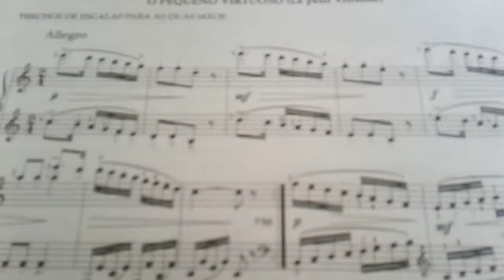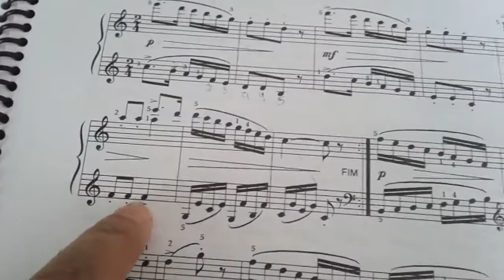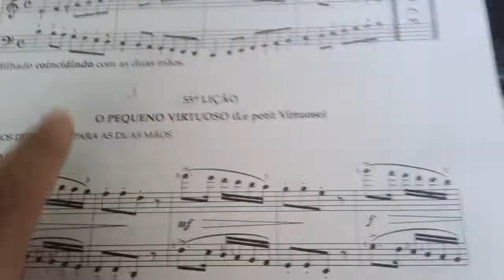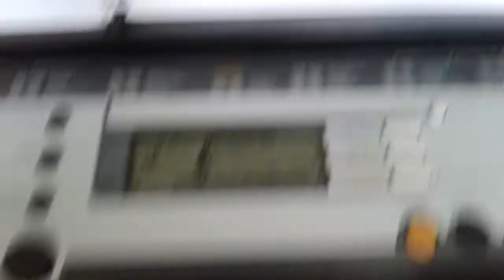Schmol Liçao 55 parte 1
Perdao no inicio do video falei 54 🙊